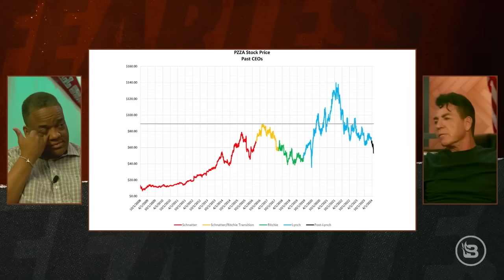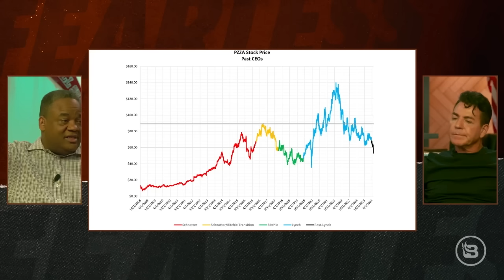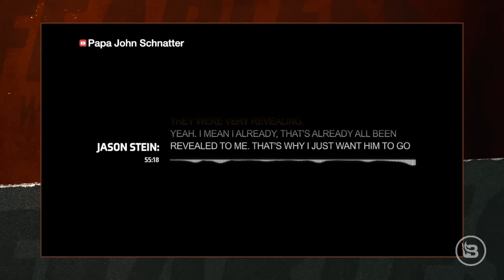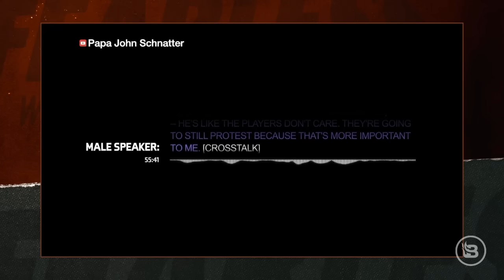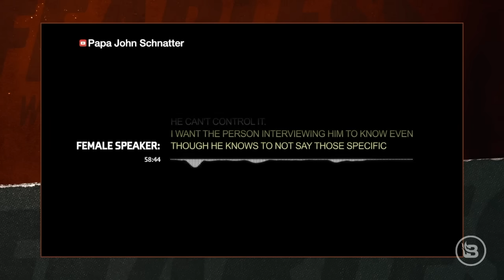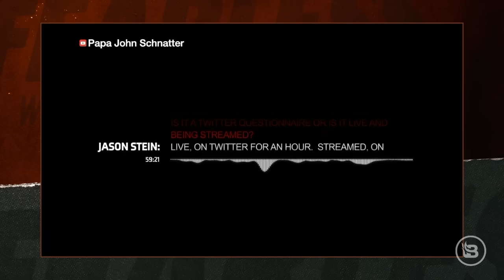Papa John Schnatter EXPOSES the NFL, Roger Goodell & Bizzare Extortion Plot | Ep 691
Ousted from the empire he created and embroiled in a contentious legal battle, the founder and former CEO of Papa John Pizza, John Schnatter, joins “Fearless” for an exclusive interview. Schnatter shares the true story of the events surrounding his exit from the company in 2018 after a racial controversy. Did elements inside his own company collude to “put him out to pasture”? We hear the audio tapes that reveal a coup against the former pizza patriarch. Schnatter slams Commissioner Roger Goodell for his role in the controversy and explains why he fired the NFL. Plus, he reveals the extent of the animosity between Cowboys owner Jerry Jones and Goodell. And you’ll want to hear why he says hiring Shaq as the new face of the company was racist. Join Jason for a truly fearless interview with Papa John.

Ranchers.com and with your subscription you can claim free American wagyu burgers for a year (a $400 value) AND support veterans this Memorial Day season

Everyday, young, scared women, who don’t think they have options, are choosing abortion. Preborn seeks these women out before they make the ultimate choice and introduces them to the life growing inside of them through FREE ultrasounds because of YOU who donate. Help rescue babies' lives and donate by dialing #250 and say the keyword, "BABY." or go